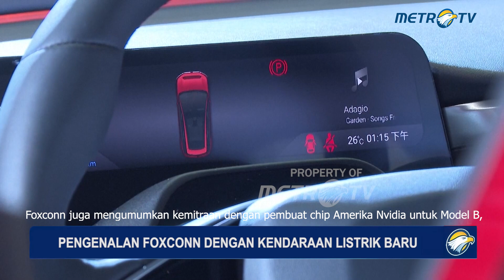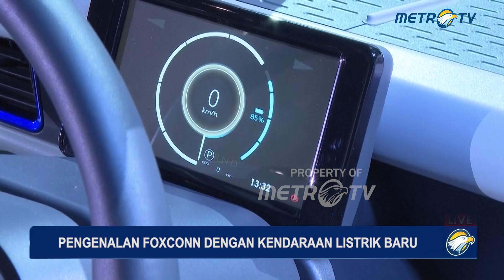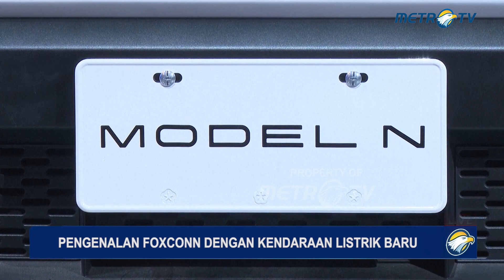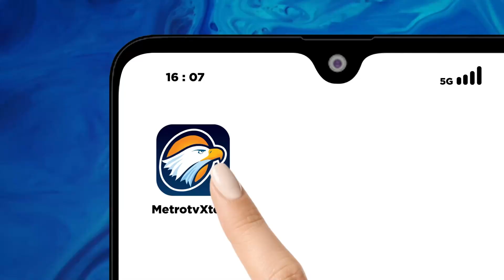Foxconn Memperkenalkan Kendaraan Listrik Baru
MetroTV, Berikut mobil Foxtron terbaru dari pembuat smartphone Foxconn.Perusahaan asal Taiwan yang juga dikenal dengan nama Hon Hai Technology Group ini mengungkap prototipe kendaraan listrik terbarunya pada Rabu (18 Oktober).

Foxconn juga mengumumkan kemitraan dengan pembuat chip Amerika Nvidia untuk Model B, sebuah sedan yang akan menyaingi Tesla Model Y.Model B dapat dilengkapi dengan layar 15,6 inci, kaca spion digital, dan lampu depan LED matriks, menurut Foxconn.

Perusahaan menyesuaikan mobil tergantung pada kebutuhan pembuat mobil, yang melakukan outsourcing produksinya ke Foxconn.